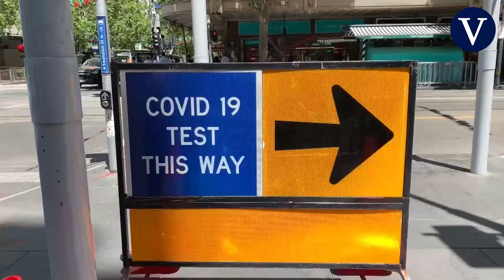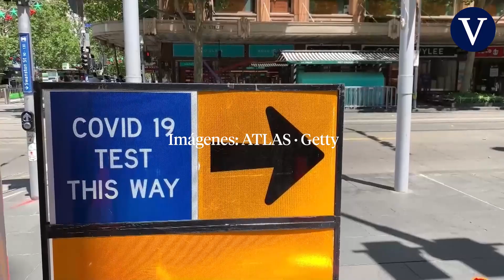Australia vuelve a cancelarle el visado a Djokovic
El serbio aún podría recurrir esta decisión y participar en el primer Grand Slam del año, aunque sus opciones son mínimas
Imágenes: EFE · Atlas